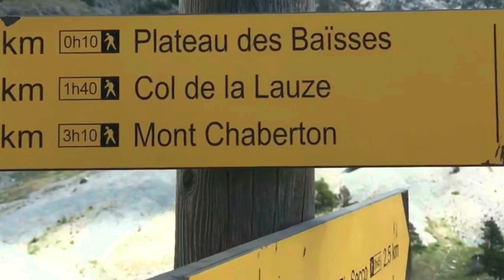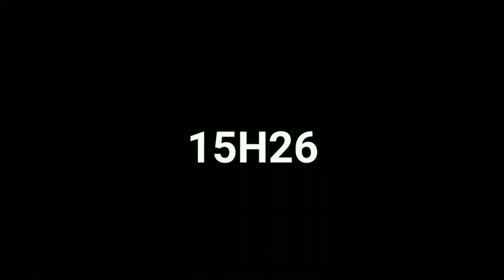À la conquête du Mont Chaberton : Un périple vers le sommet fortifié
Notre périple pour atteindre le Fort du Mont Chaberton, Le Fort des Nuages, Fierté Italienne durant la grande guerre.